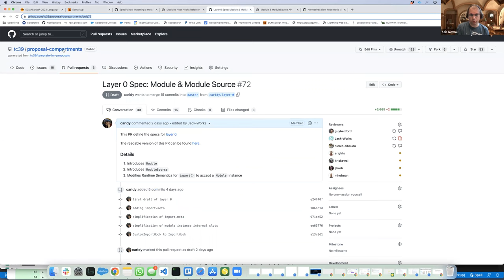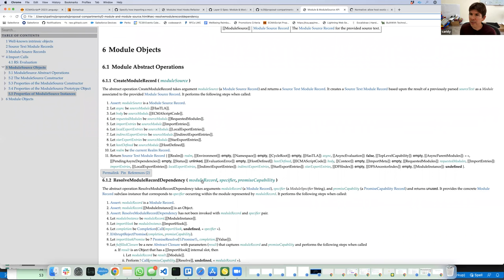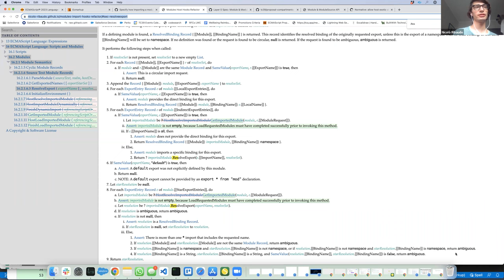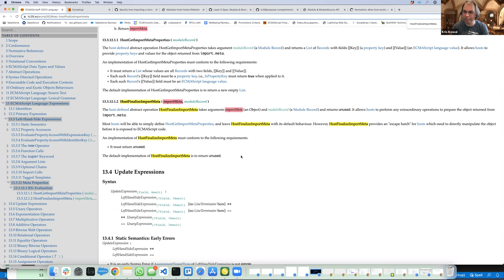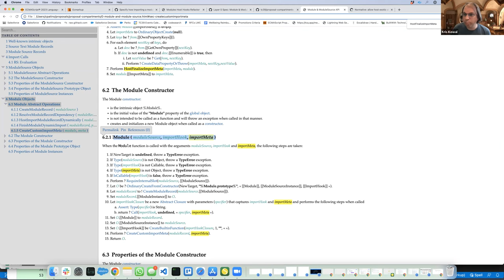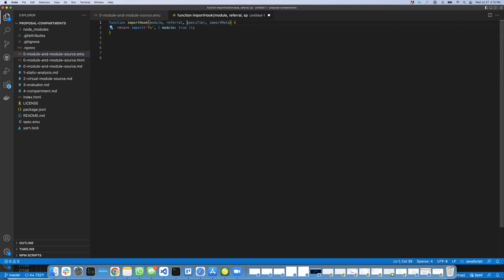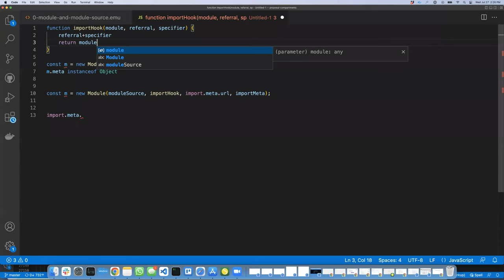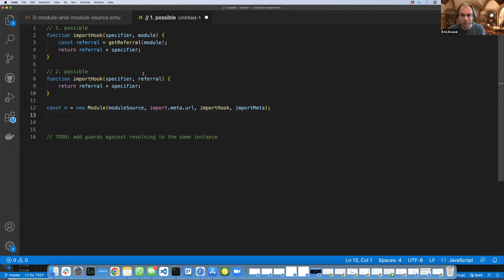SES Meeting 2022-07-27: Modules Layer 0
Wherein the protagonists iron out details of a modules layer 0 specification, including importHook and Module constructor signatures.